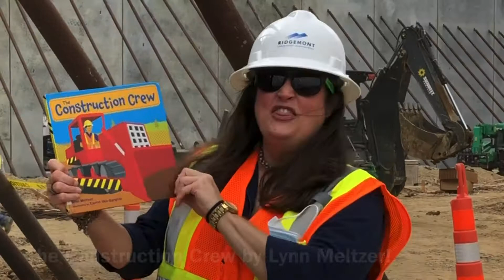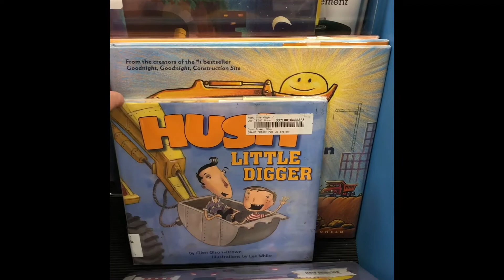Preschool and Kinder Ready - 11.18.20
Welcome to Preschool & Kinder Ready with Ms. Jennifer! Today I read The Construction Crew by Lynn Meltzer.